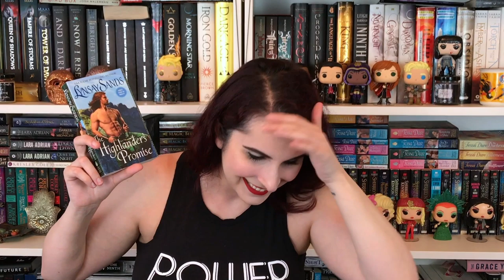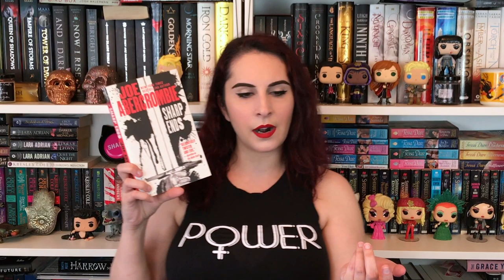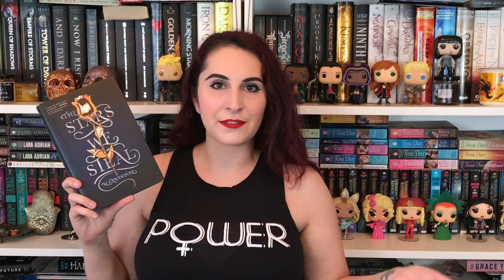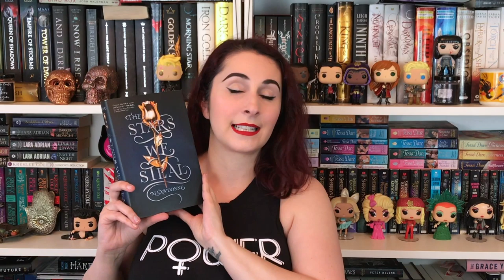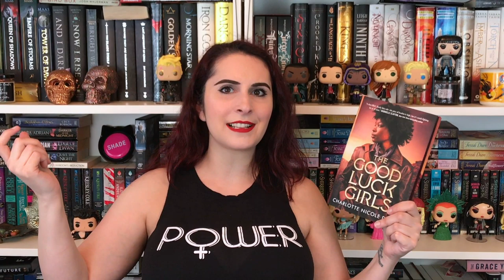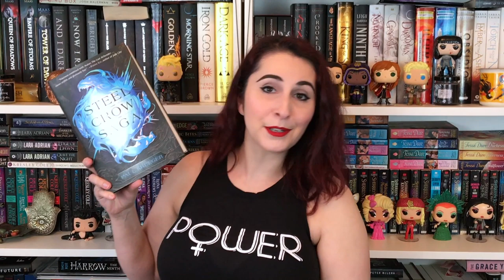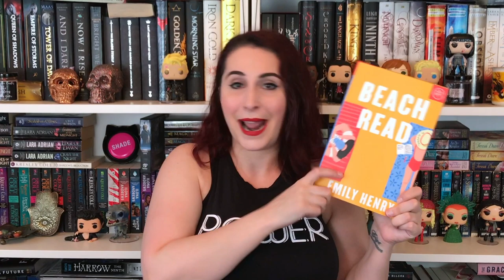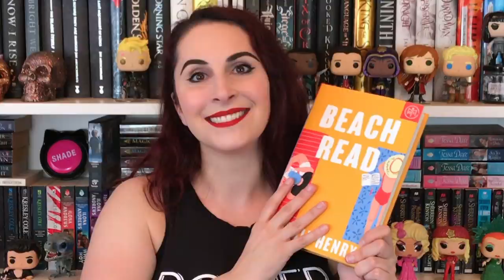The Naughty Librarian: June 2020 TBR List!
Lady Claire is All That by Maya Rodale
The Highlander's Promise by Lynsay Sands
Not the Girl You Marry by Andie J. Christopher
Sharp Ends by Joe Abercrombie
A Bad Deal For the Whole Galaxy by Alex White
The Stars We Steal by Alexa Donne
The Good Luck Girls by Charlotte Nicole Davis
The Unspoken Name by A.K. Larkwood
Steel Crow Saga by Paul Krueger
Beach Read by Emily Henry (Buddy Read with @Liene's Library)